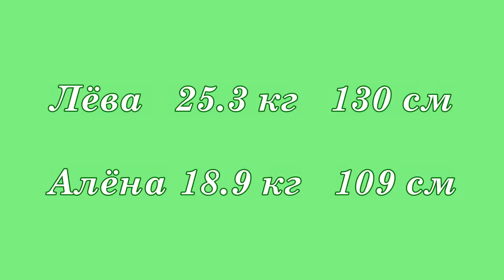Рост и вес Синичек на 1 апреля 2019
Видео снято для семейного архива 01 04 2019